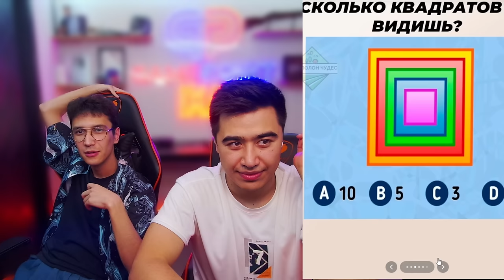KUNDUZIY XAYRATDA | TIKTOK TREND VIDEOLAR | IXA TIKTOKREAKCIYA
KUNDUZIY: @KUNDUZIY

MAKSIMAL PODDERJKA KERE JIGARLARIM SILARGA ISHONAMAN !!!